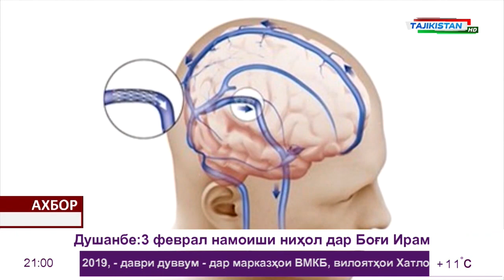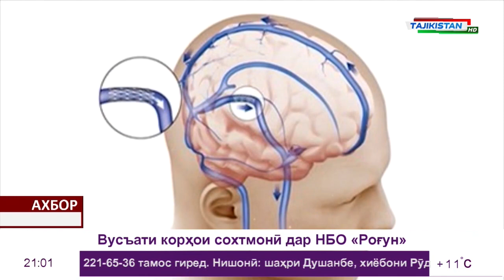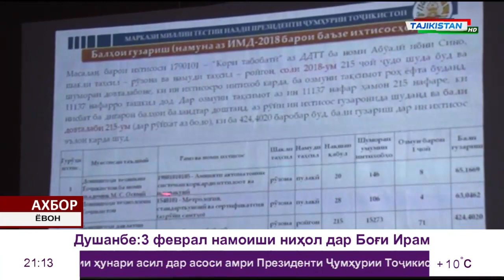Ахбори Точикистон Имруз - 02.02.2019 | Novosti Tajikistana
ПОДПИСЫВАЕМСЯ НА КАНАЛ:
★ WebSite: Ахбори Точикистон Имруз 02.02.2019 соати 20:30

 - Панчакент
- Айни
- Хучанд
- Москва
- Помир
- Бадахшон
- Кулоб
- Хатлон
- Вахш
- Рогун
- ВМКБ
- Хисор
- Ёвон
- Лахш
- Точикибод
- Рушон
Фируза Хафизова Firuza Hafizova